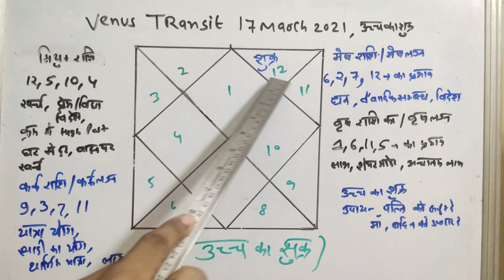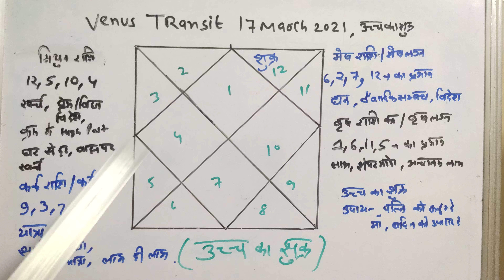Venus transit 17 march 2021- उच्च का शुक्रदेव क्या देंगे आपको फल-